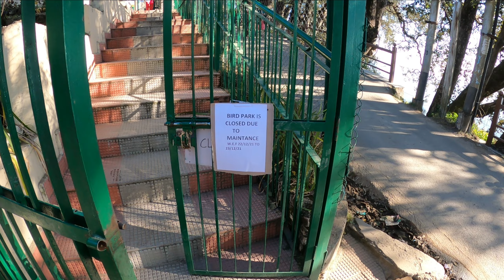EXPLORING SHIMLA || ROPEWAY SHUT DOWN MIDWAY || HIMACHAL VLOG